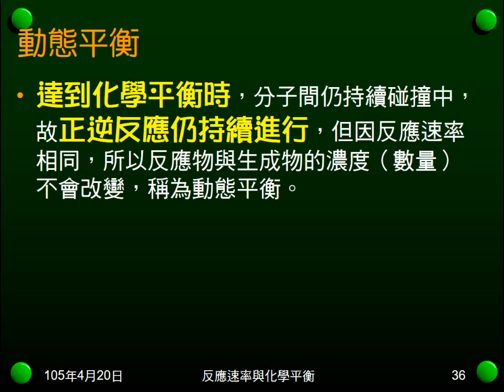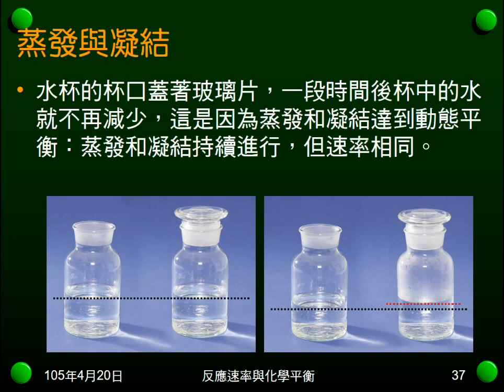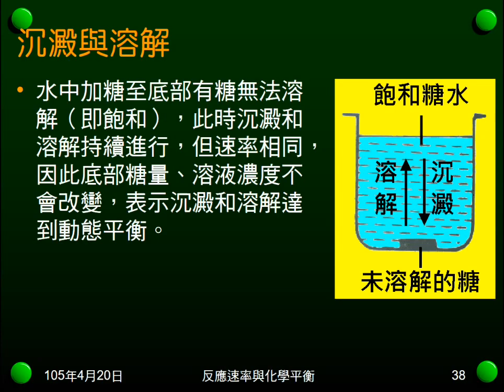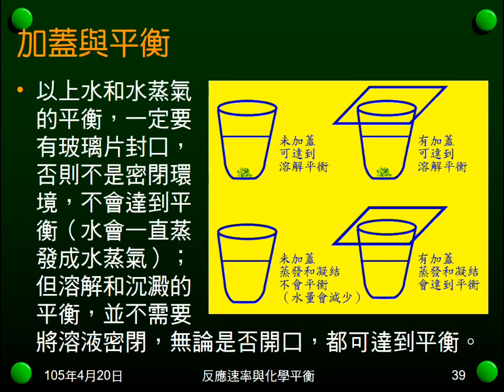104學年國二理化＿化學平衡02：動態平衡；蒸發凝結；溶解沉澱；加蓋與平衡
說明可逆反應平衡是動態平衡。以蒸發與凝結、溶解與沉澱，說明平衡與密閉的意義。